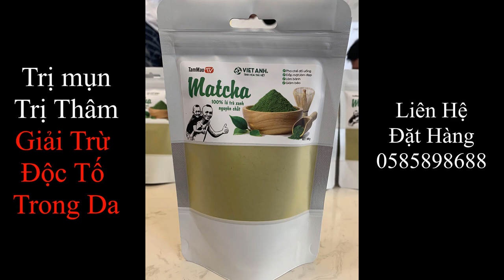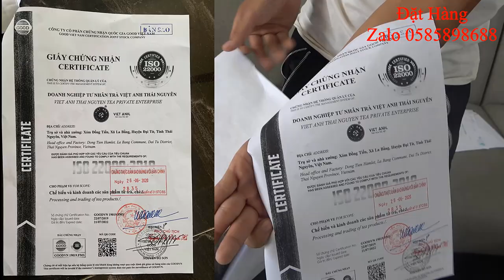Vua Đầu Bếp Mao Đệ Mang Thau Của Mẹ Học Làm Ẩm Thực Và Cái Kết Bất Ngờ